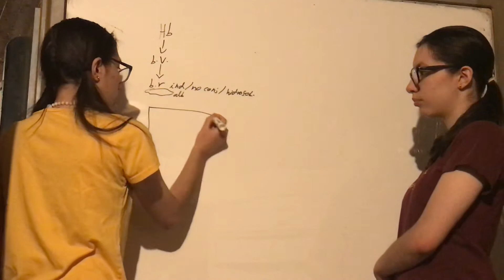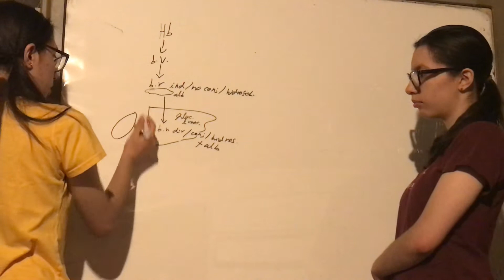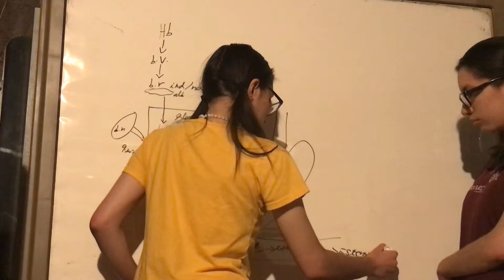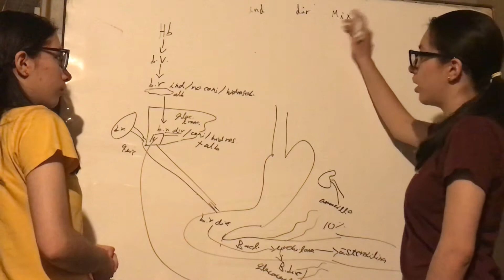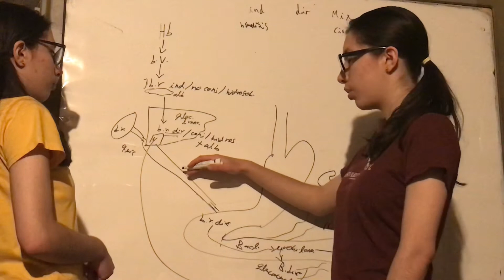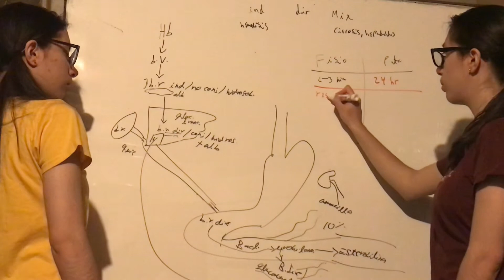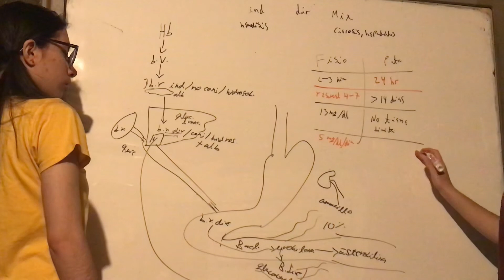Metabolismo de Bilirrubinas y Circulación Enterohepática